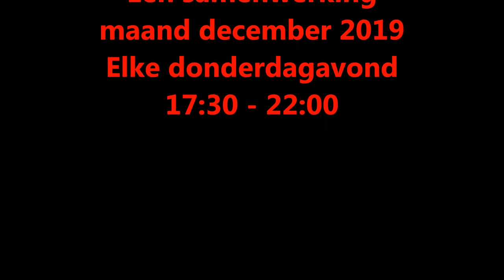El Bodeguero Orquesta Aragon, Eugène Simon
best of, eugene simon, impresario, cha cha cha music, cha cha cha dance, basic cha cha cha, ballroom dancing, monday 24 january 2020, kumpulans, netherlands, you can book indo artists here,
kumpulans, nederland, indische artiesten boek je hier, his best South American rhythms as a singer pianist, zijn beste, zuid amerikaanse ritmes als zanger pianist, 15 weergaven, youtuber,

Cha-cha-chá (music), El Bodeguero, Richard Egües,"la flauta mágica" ReMix Cuban music - Eugene Simon, Singer, Jazz Pianist, Dutch-Indonesian, Indo Pop Musician,

Richard Egües, nicknamed "la flauta mágica" (the magic flute), (October 26, 1923 - September 1, 2006) was a Cuban flautist and musician, one of the country's most famous artists. Egües was a member of the Orquesta Aragón band which he joined in 1955. He was also a strong supporter of the Cuban Revolution. A few days before he died, Richard Egües stated "I would give my life for him", referring to the Cuban President Fidel Castro, who was very sick at the time.

Danzón is the official musical genre and dance of Cuba. Charanga (Cuba)
Charanga is a traditional ensemble that plays Cuban dance music. They made Cuban dance music popular in the 1940s and their music consisted of heavily son-influenced material, performed on European instruments such as violin and flute by a Charanga orchestra. (Chomsky 2004, p. 199). The style of music that is most associated with a Charanga is termed 'Danzón', and is an amalgam of both European classical music and African rhythms. Chachacha

De chachacha is een dans die is ontstaan in Cuba en in het begin van de jaren 50 opdook in de nachtclubs van de Verenigde Staten. De Amerikanen - in tegenstelling tot de Europeanen - dansten reeds de mambo die de directe voorvader van de chachacha is.
De chachacha werd eerst ook wel neodanzón en triple-mambo genoemd. Later werd de uitvoering iets aangepast tot de huidige dans ontstond: de chachacha, genoemd naar het geluid dat de zij-sluit-zij-pasjes in het basisfiguur maken op de vloer.
Ballroom dance, Cha Cha, 50's, fifties
 Cha-cha-cha (dance)
Cha Cha (sometimes wrongly called Cha Cha Cha based on a "street version" of the dance with shifted timing) was delevoped by Enrique Jorrín in the early 1950s, as a slower alternative to Mambo—and, in fact, was originally called Triple Mambo. The Cha Cha is a flirtatious dance with many hip rotations and partners synchronising their movements. The dance includes bending and straightening of the knee giving it a touch of Cuban motion. Cha-cha is performed for both International Latin and American Rhythm.